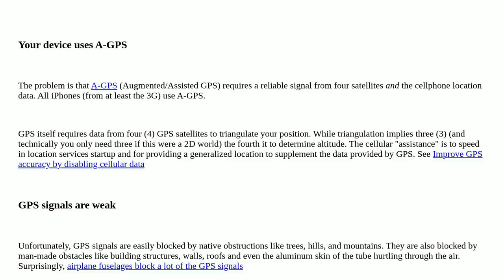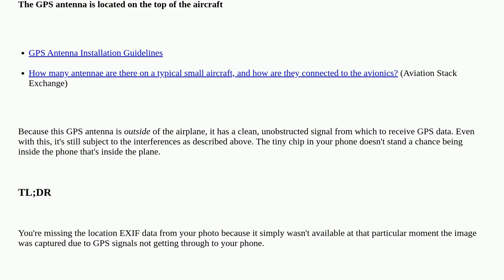Apple: No location in metadata of place when in plane?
No location in metadata of place when in plane?

A special thanks goes out to the community

  geolocation ios iphone camera metadata